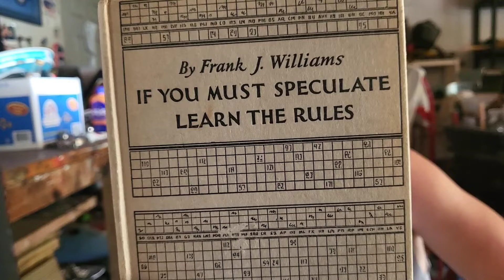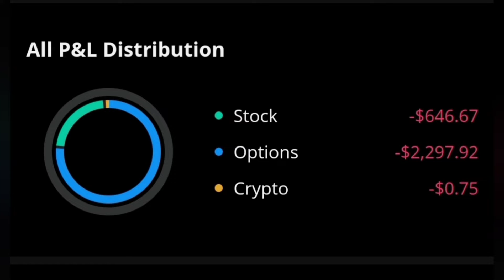"If You Must Speculate Learn the Rules" excerpts and commentary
Join me as I read exerpts and give commentary on a book published in 1930, almost 100 years ago, written by Frank J. Williams, about the stock market and rules to follow.
Surprisingly, not much has changed other than technology. We can learn from history how to be successful tradesmen and women, what to do and what not to do.
I share some of my experiences in the process.

Stock Market
Stock Market Crash
Make Money